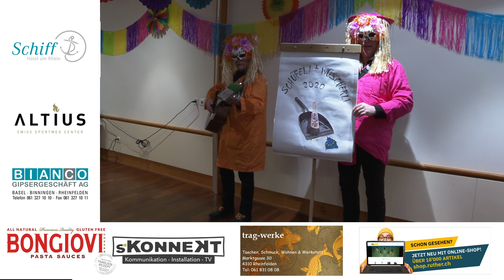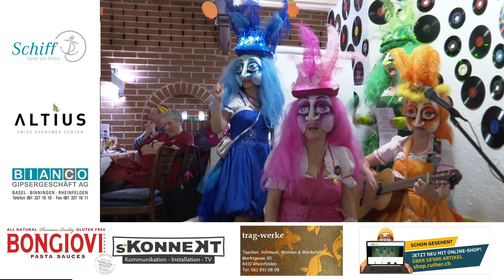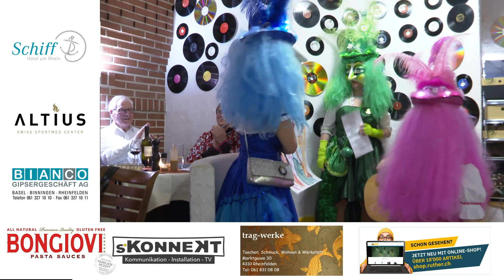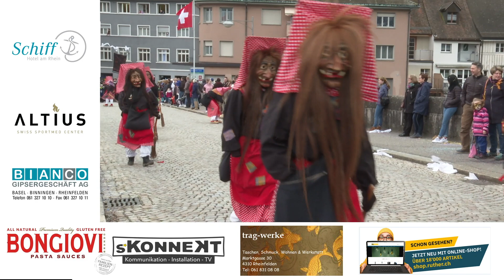Fasnacht Rheinfelden 2020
Grenzüberschreitender Umzug, Bängg vo hüben und drüben und Fasnachtsfrau-Verabschiedung.
regiotvplus 20-KW-9